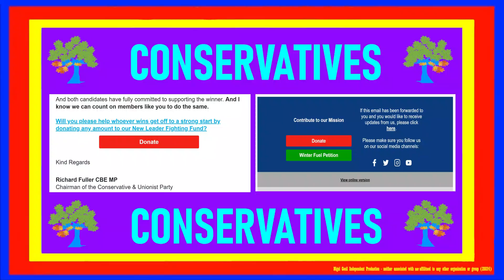CONSERVATIVE PARTY ASKS EQUITY FOR HELP? UNBELIEVABLE! A NEW TORY SLOGAN TO EMULATE EQUITY'S ? ! ?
Some of Nigel's viewers make what is clearly an 'off the wall' suggestion for Nigel to reflect upon.
All meant, as always, in the best possible taste!